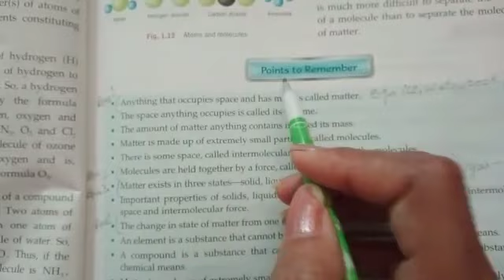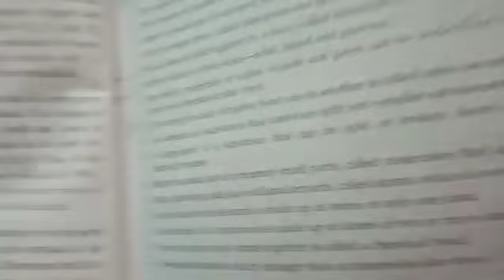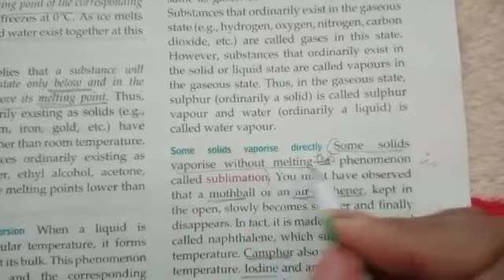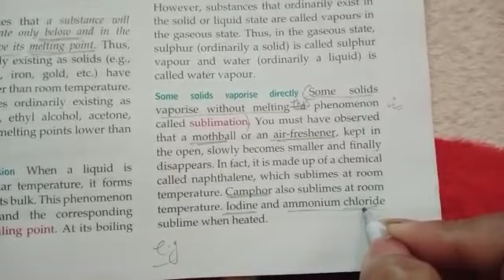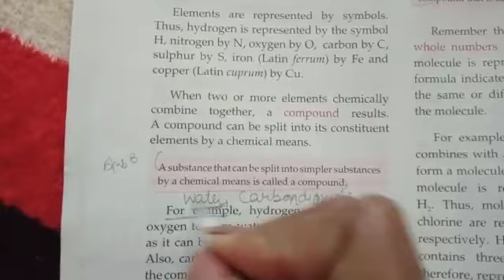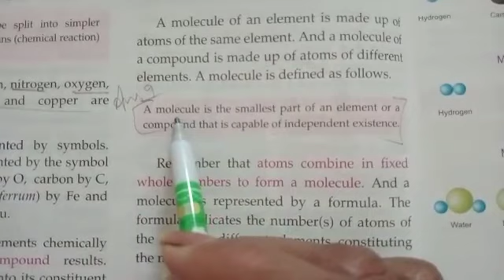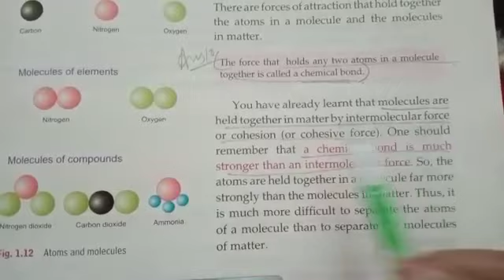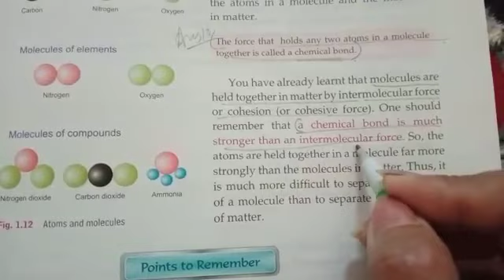class VII chemistry L-1Matter and it's composition short question answers )@Lovewithmathematics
Video from Gurpreet Kaur